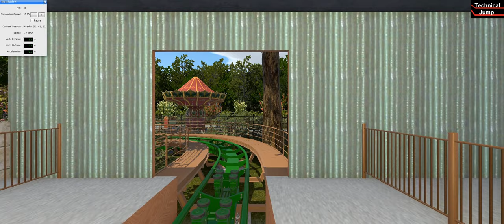MEERKAT (stand-up coaster) | No Limits 2 rollercoaster walking-through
No Limits 2 is the most realistic and difficult rollercoaster game. You can make coasters as rough, fast, high… as you want. Everytime when I make a coaster, I will put a short movie on Technical Jump. For those who have the game No Limits 2, and would like to ride my coasters by themselves, below you will find a link to my Steam Project of this coaster. Feedback is always welcome. Enjoy 😉!